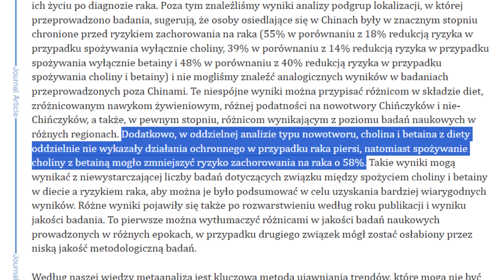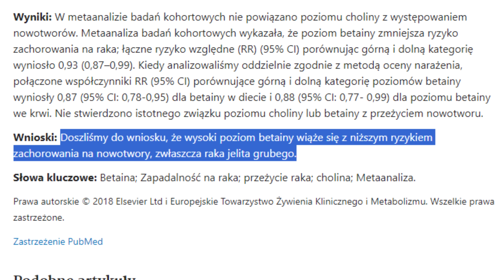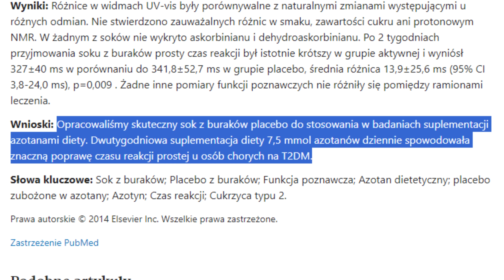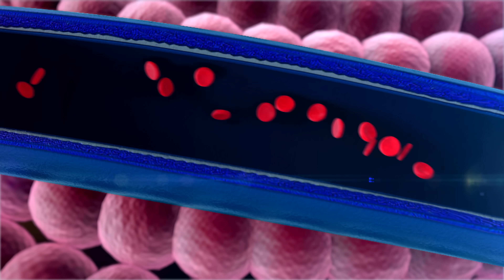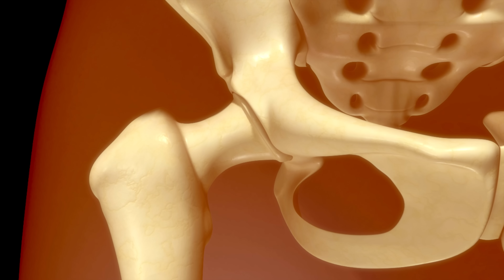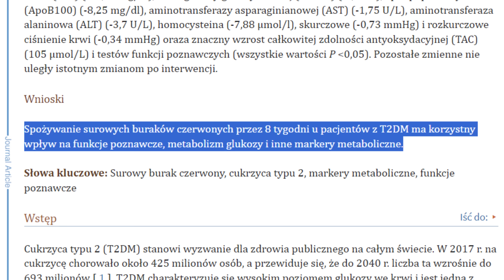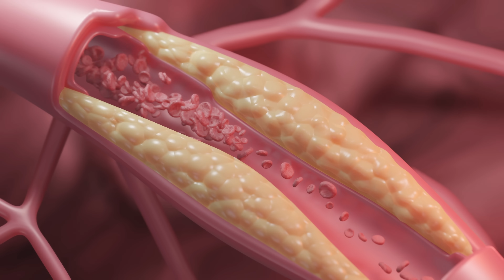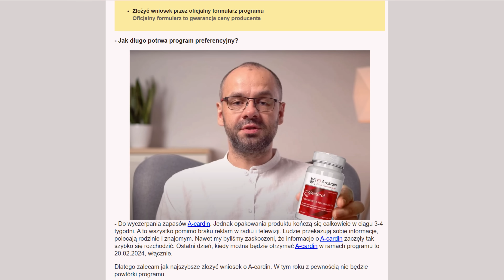BURAKA jedz z tym - to hamuje RAKA.